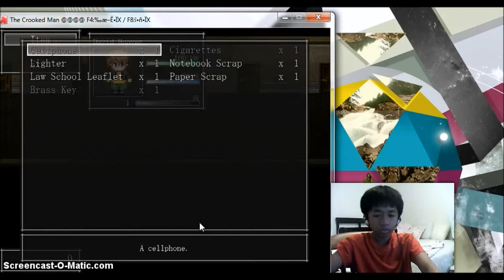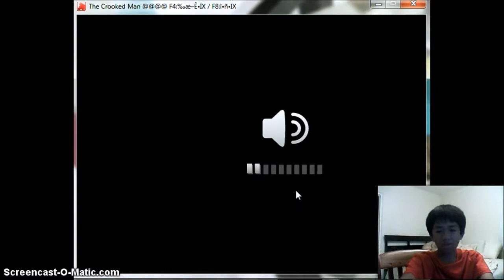The Crooked Man (3) : F*** UGLY !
In this video, I just saw the most unholy thing evar !